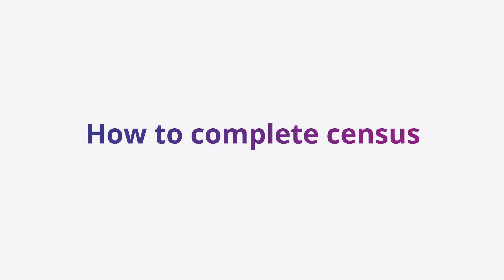Census 2021 Initial Contact Letter (BSL)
Census 2021 is coming.

You will receive a letter soon telling you about the Census. This gives you important information. Here is the letter in BSL